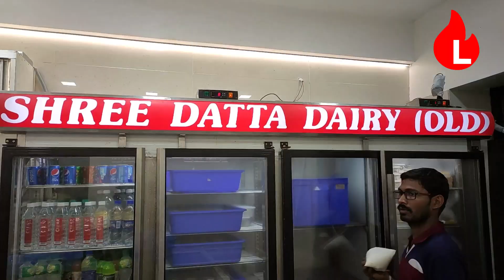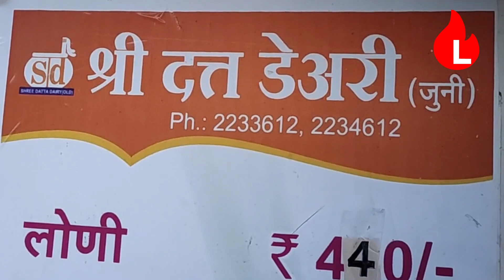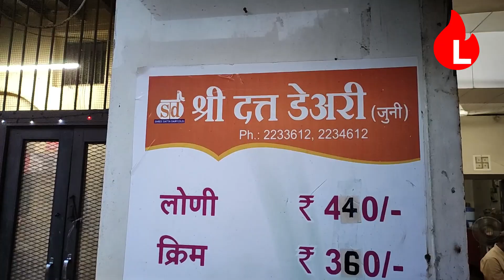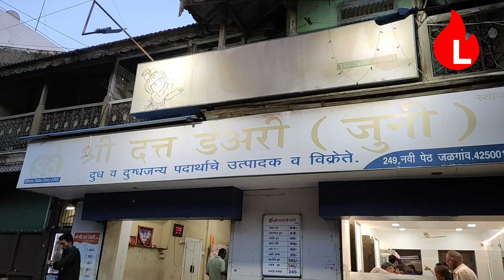Shree Datta Dairy (Old), Jalgaon